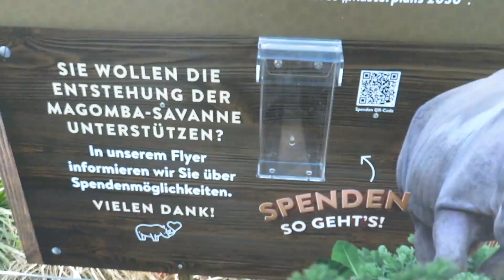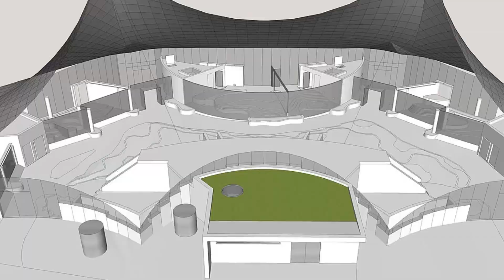Meine geplanten Zoobesuche für 2023 | Zoo-Rundgang Spezial #19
Heute stelle ich euch zum Anfang des Jahres 2023, die Zoos vor, die ich geplant habe, dieses Jahr zu besuchen.

00:00 Intro
02:01 Zoos in NRW
03:32 Zoos in Hessen
04:33 Zoos in Bayern
05:03 Zoos in Österreich
06:06 Zoos in der Niederlande
07:32 Outro